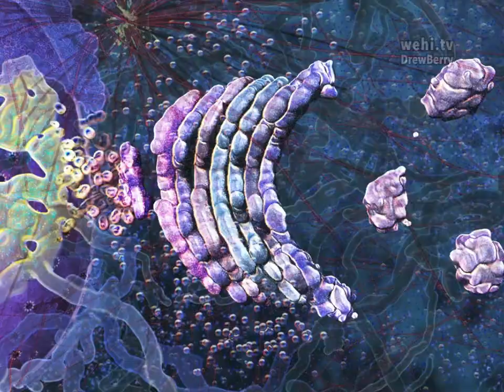Cell Organelles 3 Golgi Apparatus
Visualisation of Golgi Apparatus organelle Drew Berry, wehi.tv

Created for E.O.Wilson’s Life on Earth interactive textbook of biology (2014), available free from iBook Store